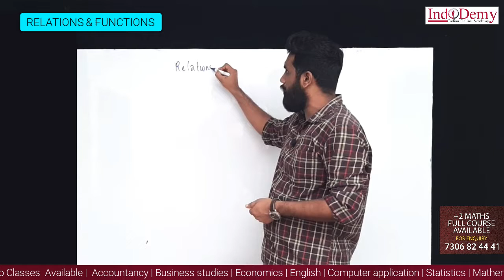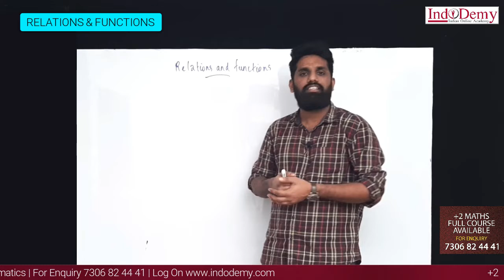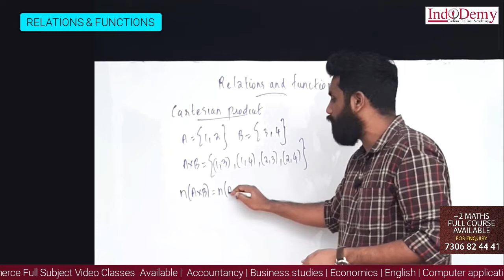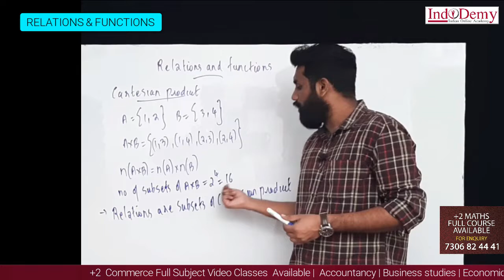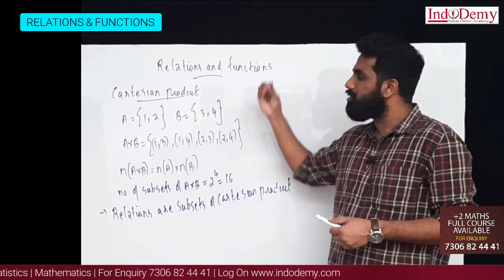Plus Two Mathematics | Introduction To Relations And Functions | Mathematics Tuition | INDODEMY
Plus Two Commerce Mathematics
Introduction to Relations and functions

Features of Indodemy:
-Mentor Facility
-Expert Faculties
-Affordable Cost